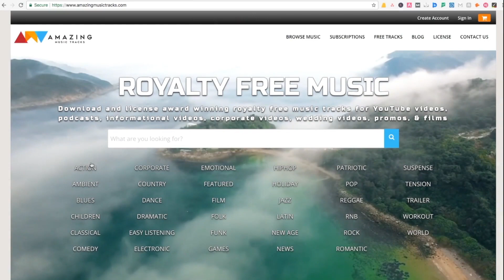Magic Cup with Moving Face│Magic Trick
I like to use this cup as a lighter.